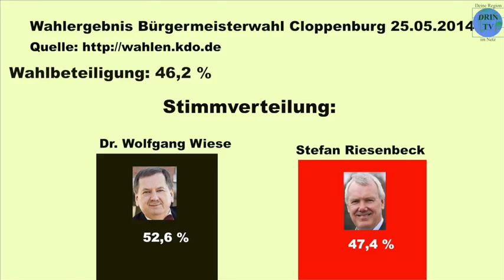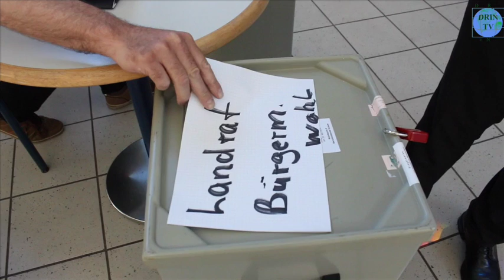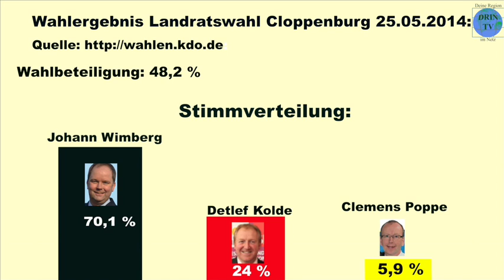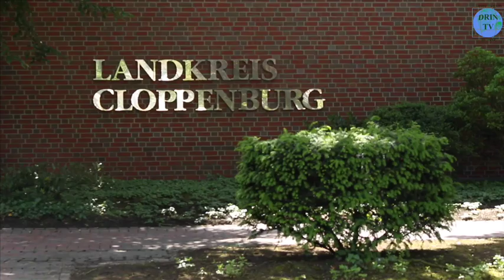Landrats- & Bürgermeisterwahl 2014 in Cloppenburg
Am 25. Mai 2014 durften die Cloppenbürger drei Mal wählen: für Europa, für das Amt ihres Bürgermeisters und für einen neuen Landrat. Wie das Wahlergebnis aussieht - schaut es Euch an!